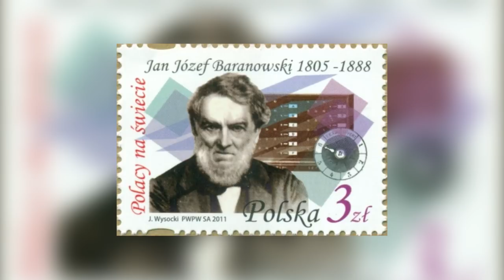10 POLSKICH WYNALAZKÓW